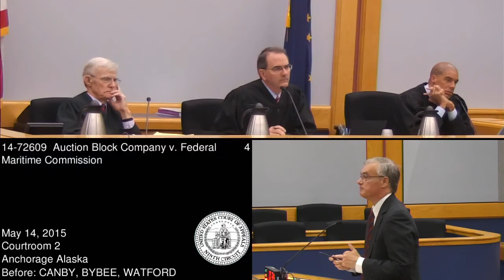14-72609 Auction Block Company v. Federal Maritime Commission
Auction Block Company and Harbor Leasing petition for review of an order of the Federal Maritime Commission, dismissing for lack of jurisdiction their complaint alleging violations of the Shipping Act of 1984.